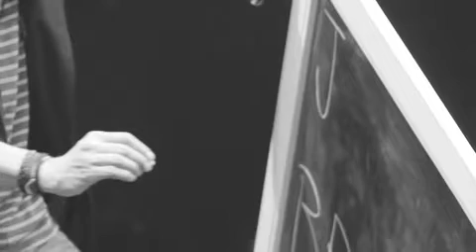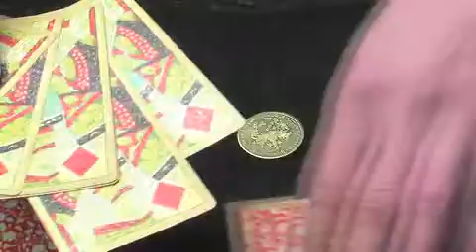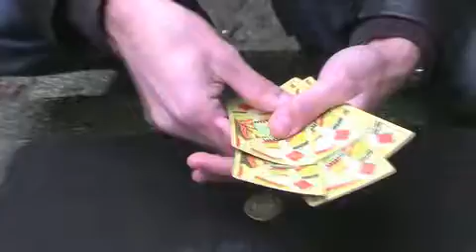Mago Teto: 'Galiza é un dos mellores lugares para dedicarse á maxia'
Un dos magos máis destacados da nosa escena conta que hai algúns anos, logo de facer unha actuación nunha verbena na Costa da Morte, topou coa Santa Compaña, que o condenou a facer as súas maxias por Galiza adiante para salvar as almas en pena e incluso para salvar a súa propia vida. ANT TV achegouse a este mundo máxico...